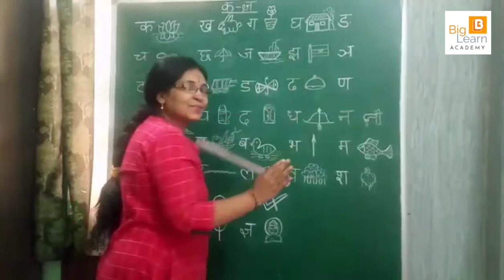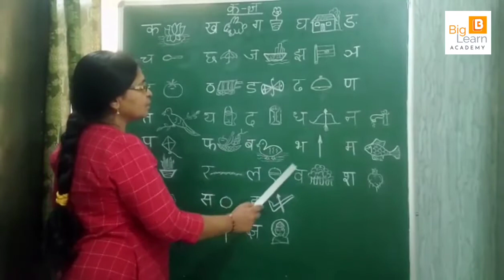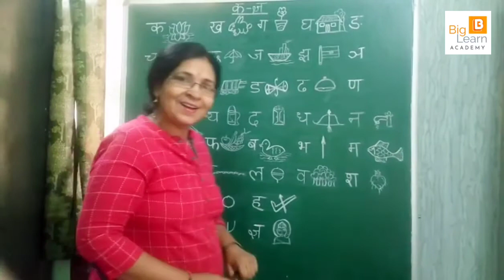सीखें हिंदी वर्णमाला व्यंजन क से ज्ञ तक- Learn Hindi alphabets for Kids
Hosted by Vijaylaxmi Sinha